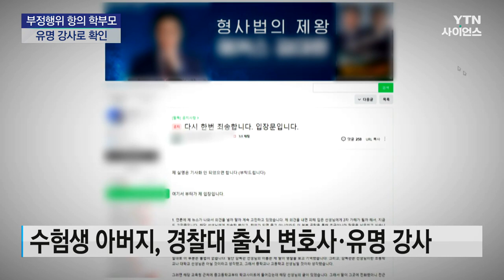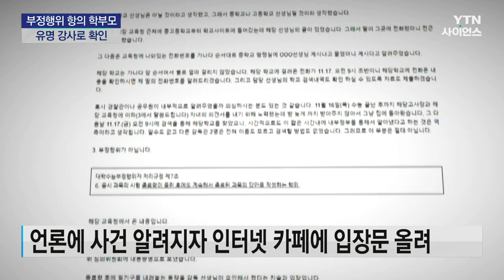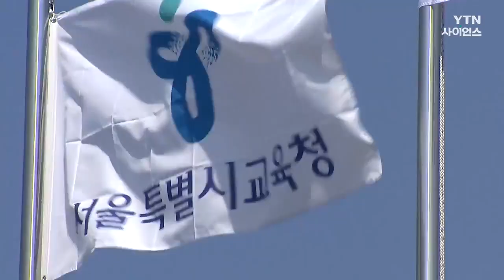자녀 부정행위 항의 학부모는 변호사 출신 유명 강사 / YTN 사이언스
[앵커]
자녀를 수능 부정행위로 적발한 감독관의 근무지를 찾아내 항의한 학부모가 변호사이자 유명 강사인 것으로 확인됐습니다.

이 학부모는 자신이 운영하는 카페에 뒤늦게 사과문을 올리면서, 감독관을 협박하거나 명예를 훼손한 것은 아니라고 부인했습니다.

신지원 기자가 보도합니다.

[기자]
수능 시험장에서 부정행위 처리된 수험생의 어머니가 감독관의 학교 앞에서 벌인 1인 시위 장면입니다.

감독관 실명을 언급하며 '파면'을 주장하고, 다른 인권침해 사례를 알려달라고 적어놨습니다.

아버지는 직접 학교를 찾아가거나 전화를 걸어 폭언한 것으로 나타났습니다.

이들의 자녀는 수능 시험장에서 종료령이 울린 뒤 답안지를 작성하려다 감독관에 적발됐습니다.

학교 측과의 통화에서 자신을 '변호사'라고 소개했던 아버지 A 씨는 경찰대 출신 변호사로, 유명 학원에서 형법과 형사소송법을 가르치는 강사로 확인됐습니다.

자신의 신분이 언론에 공개되며 논란이 커지자, A 씨는 인터넷 카페에 입장문을 올렸습니다.

먼저, 감독관의 근무지를 알아내는 과정에 불법은 없었다고 해명했습니다.

자녀의 부정행위에 대해선, 시험 종료...